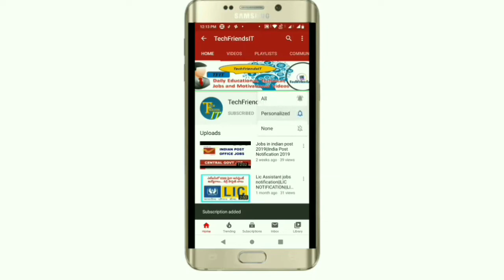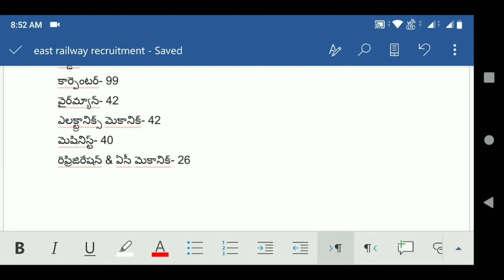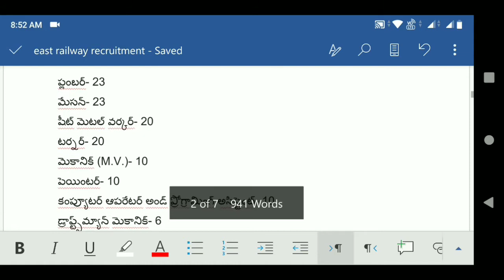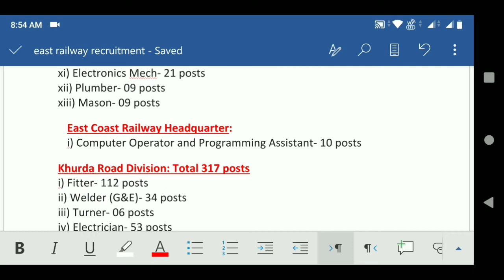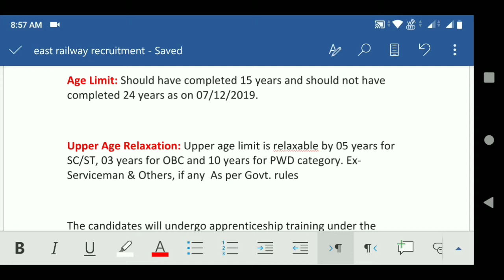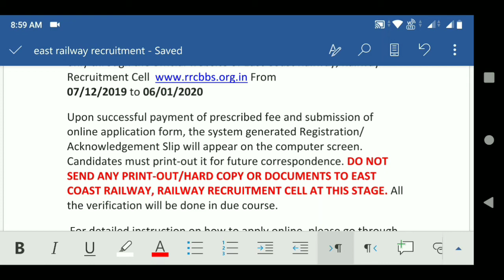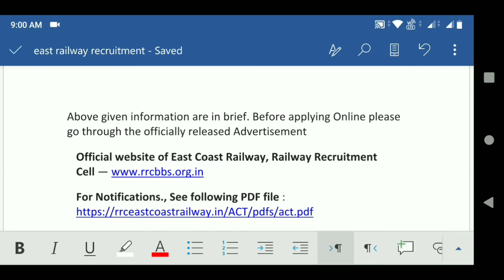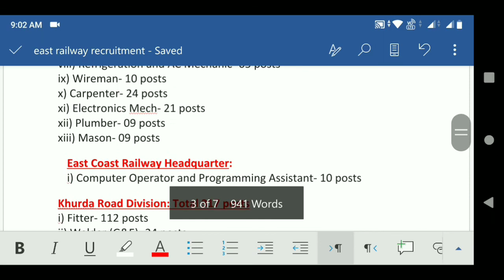ఈస్ట్ కోస్ట్ రైల్వేలో 1216 ఉద్యోగాలు||Apprentice Jobs in East Coast Railway||RAILWAY RECRUITMENT